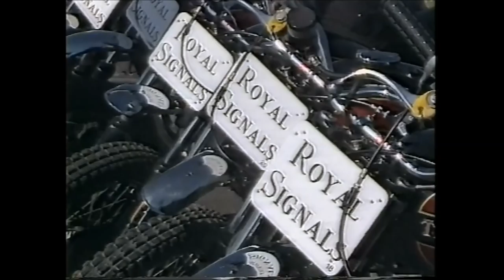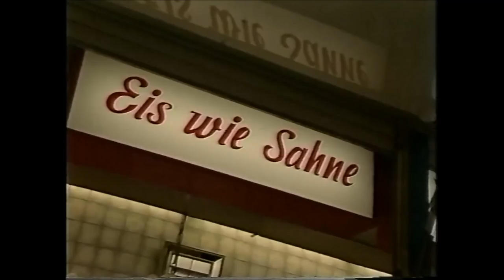WHITE HELMETS EPISODE 5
The 5th episode of EARNSHAWS TWO WHEEL CENTRE presents ‪#‎whitehelmetwednesday‬.

With all the recent hype of ARMY training programmes we dug this classic out. Some seriously harsh teaching methods on show!